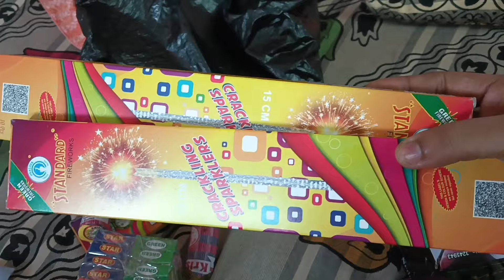தீபாவளி அன்னைக்கு என்ன function நம்ம வீட்ல